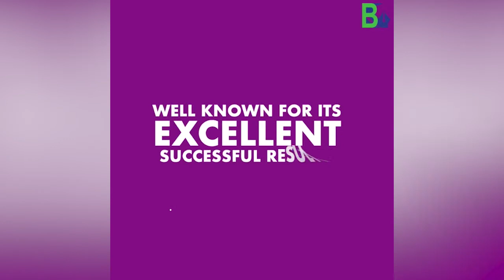🔴গুৱাহাটী বিশ্ববিদ্যালয়ত উত্তপ্ত পৰিস্থিতি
My News NE:  🔴গুৱাহাটী বিশ্ববিদ্যালয়ত উত্তপ্ত পৰিস্থিতি